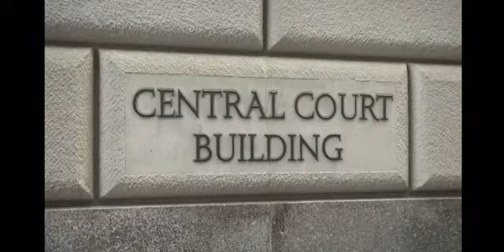ENTREVISTA MANUEL PORTELA, ESQ. Noticias NY1n medidas del Alcalde Adams sobre reincidencia criminal.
Noticias NY1 solicitó la opinión experta del abogado Manuel Portela, Esq. acerca de las medidas del Alcalde Adams sobre reincidencia criminal.

NY1 News solicited the expert opinion of attorney Manuel Portela, Esq. regarding Mayor Adams' measures on criminal recidivism.